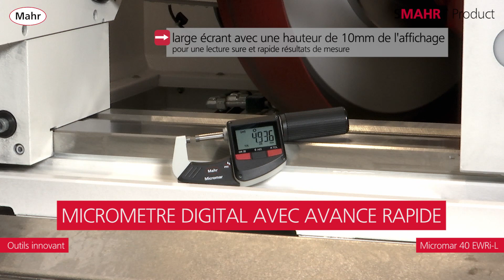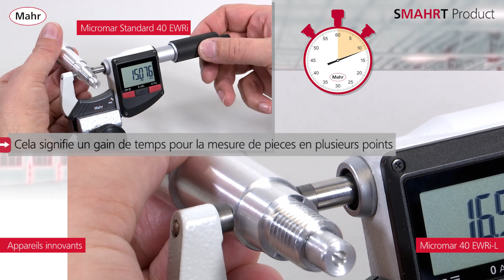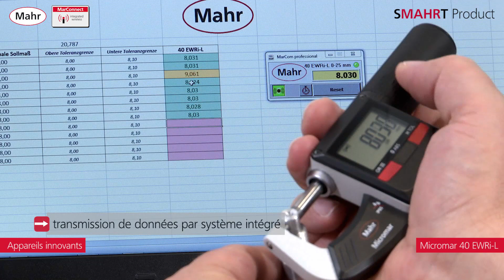FR MICROMAR 40 EWRi L FI DIGITAL MICROMETER